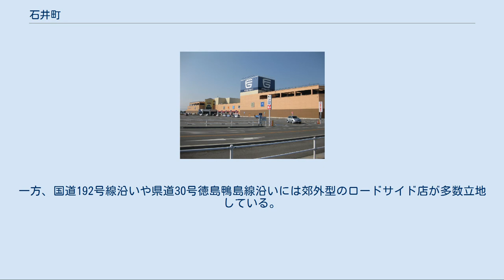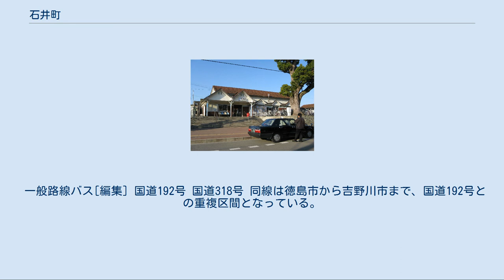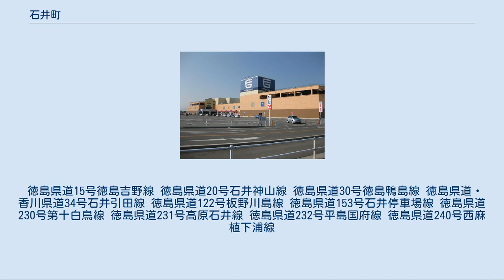石井町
石井町（いしいちょう）は、徳島県の北東、徳島市の西隣りに位置する町。
本項では町制前の名称である石井村（いしいむら）についても述べる。
 農業が盛んな一方で、徳島市のベッドタウンとしても発展を続けている。
徳島市との繋がりが深い事からこれまでに何度か徳島市との合併話が持ち上がっているが、実現はしていない。
なお、可動堰化の是非を問う住民投票が徳島市で行われ、吉野川の河口堰（弓状2段斜め固定堰）がある「第十堰」は、この石井町と上板町に位置している。
    町の北側には、吉野川（別称: 四国三郎）が東西に流れ、町の中央付近にはその吉野川の支流である飯尾川が蛇行しながら流れている。
土地は、町南側の市町境沿いに山がある以外はほぼすべて平地である。
 徳島市に隣接しており、町の中央部周辺はベッドタウンになっており、人口が約2万6000人にまで増加したが、現在は微減している。
   石井町側より撮影した第十堰 1974年度現在の石井町中心部 独立した図書館はないが、石井町中央公民館内に図書室がある。
 町内には、県営曽我団地、町営中央団地、町営城の内団地、分譲竜王団地、分譲浦庄団地などが有る。
 石井町役場旧庁舎（2014年まで使用） 過去[編集] フジグラン石井 JR石井駅を中心としたエリアに市街地が広がっているが、郊外型の店舗に圧倒され個人商店などは衰退気味である。
一方、国道192号線沿いや県道30号徳島鴨島線沿いには郊外型のロードサイド店が多数立地している。
特に、高川原交差点以東の県道徳島鴨島線沿いには商業施設が建ち並んでおり、石井町随一の商業エリアといっても過言ではない。
2006年（平成18年）3月には高川原地区に大型商業施設も開店し、今後の更なる沿道付近の発展が期待されている。
 石井駅 中心となる駅: 石井駅 徳島線: 下浦駅 - 石井駅 牛島駅は吉野川市にあるが、石井町との境界近くに位置するため、同駅が利用に便利な地区がある。
 一般路線バス[編集] 国道192号 国道318号 同線は徳島市から吉野川市まで、国道192号との重複区間となっている。
 徳島県道15号徳島吉野線 徳島県道20号石井神山線 徳島県道30号徳島鴨島線 徳島県道・香川県道34号石井引田線 徳島県道122号板野川島線 徳島県道153号石井停車場線 徳島県道230号第十白鳥線 徳島県道231号高原石井線 徳島県道232号平島国府線 徳島県道240号西麻植下浦線